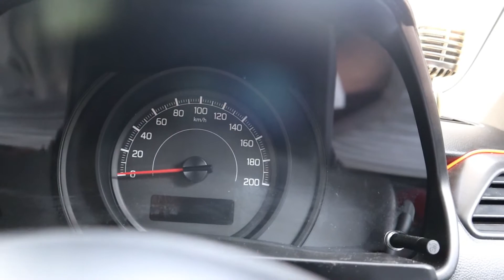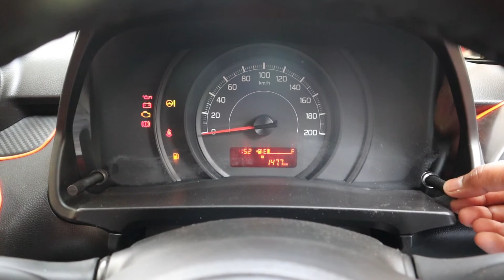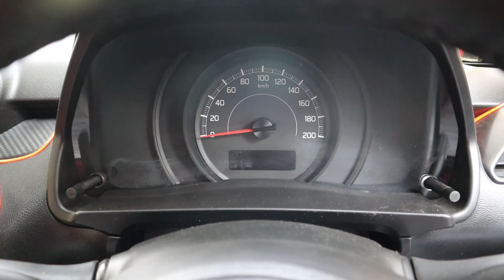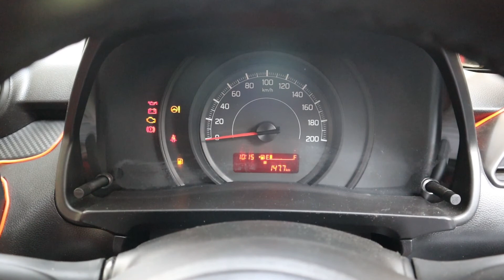How to time set maruti swift